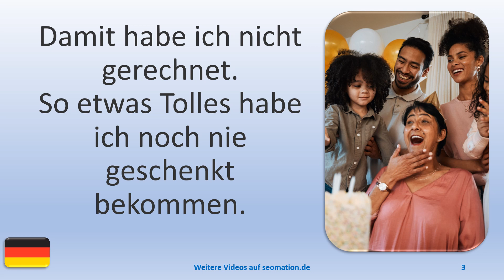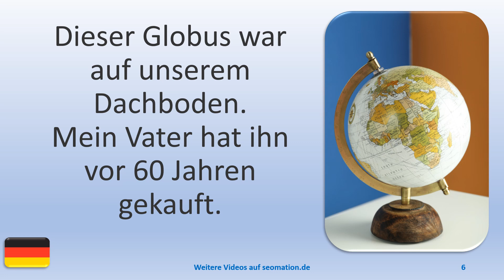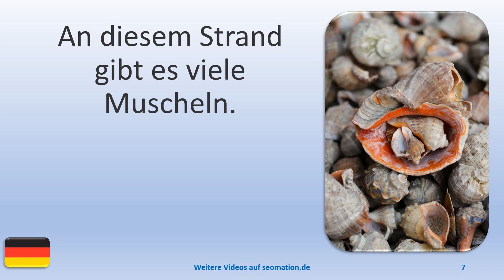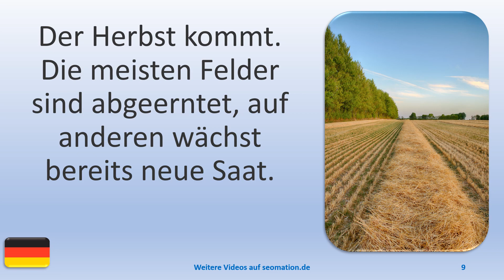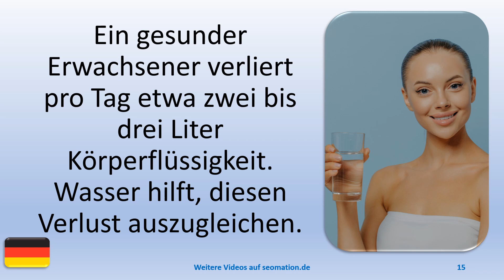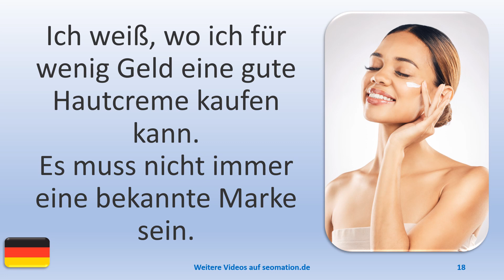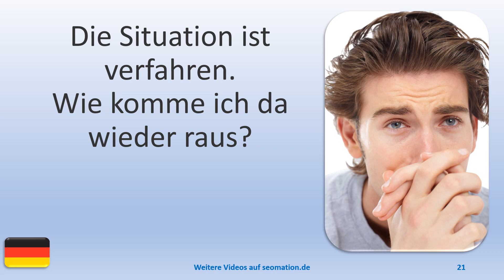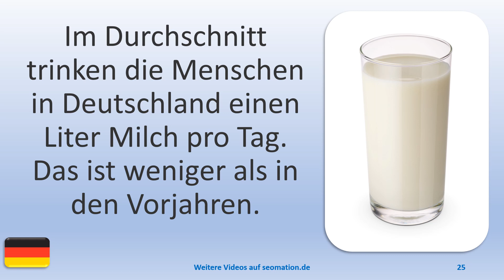▶️4243▶️ Ich lerne Deutsch mit Texten und Bildern in unterschiedlichen Situationen.